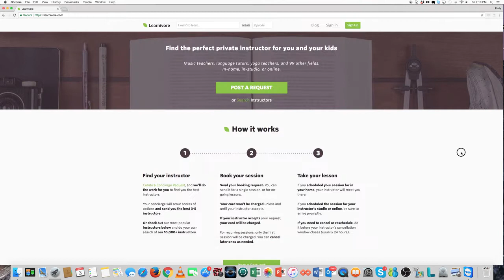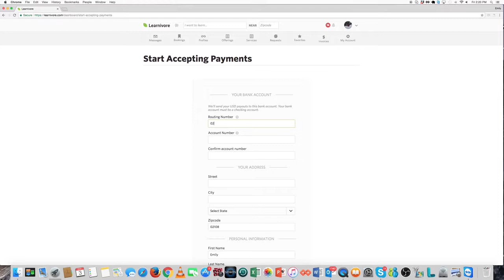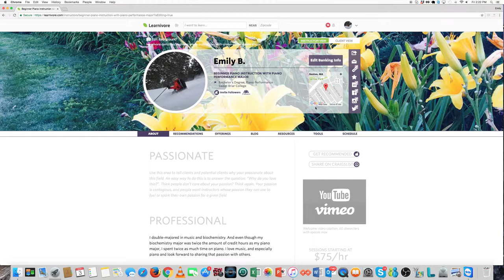How to Start Accepting Payments on Learnivore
Just a quick video to show our instructors how to start accepting payments. If you don't want to watch the video, the short version is: Sign in. Go to your instrictor profile. Click on "Start accepting payments." Fill out the form. Click submit and then you're all set to receive payments when clients attempt to book you.